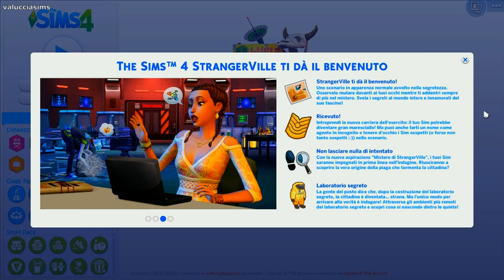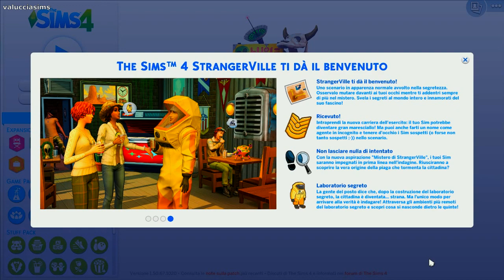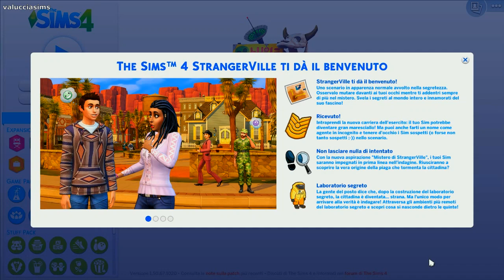Arrivano i Cooper: Extra: Agente Zero - EP. 1 [SPOILER STRANGEVILLE]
[SPOILER STRANGEVILLE] L' Agente Zero è appena arrivato a Strangeville per indagare sul mistero che avvolge la cittadina.
Prima, tuttavia, deve indossare il look adatto e visitare la sua nuova base. Pronti/e per svelare, insieme al nostro agente, il mistero di Strangeville? Buon divertimento e buona visione ^w^ [SPOILER STRANGEVILLE]

PROGRAMMAZIONE DEL CANALE:

LUN: Not So Berry Challenge (8:30) + Legacy Challenge (20:30)
MAR: Simmizzando (8:30) ATTUALMENTE SOSPESA + Disney Legacy Challenge (20:30)
MER: Arrivano i Cooper! (20:30)
GIO: 100 Baby Challenge (20:30)
VEN: Casa Supplì (20:30) - ATTUALMENTE SOSPESA + SHARE# (15:00)
SAB: Cucciolosamente Piper (20:30) - ATTUALMENTE SOSPESA
DOM: Clepto Addicted (20:30)